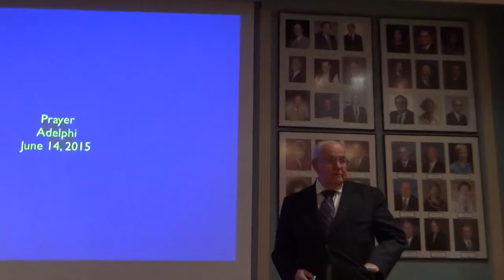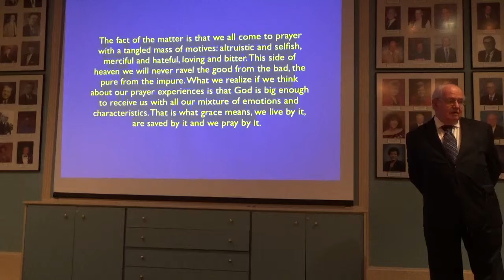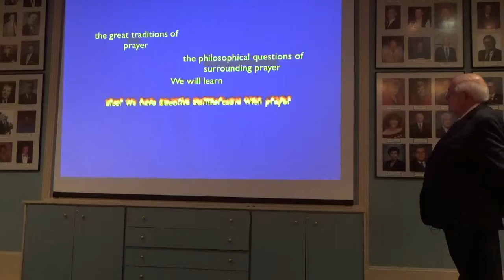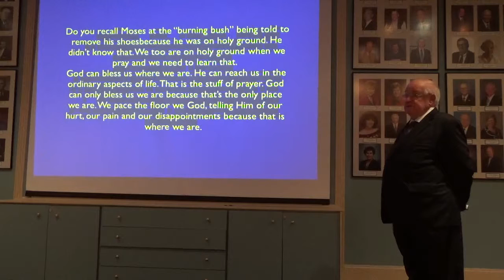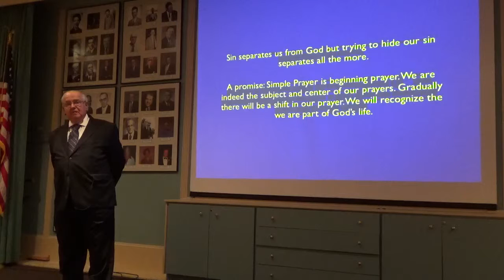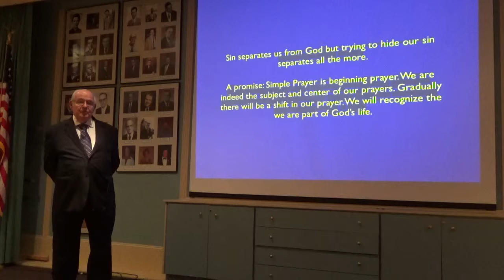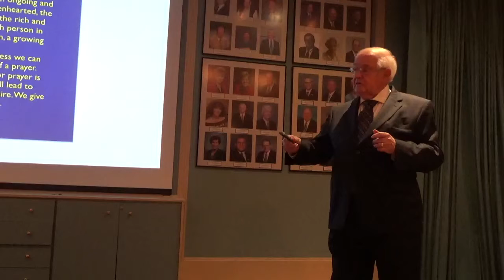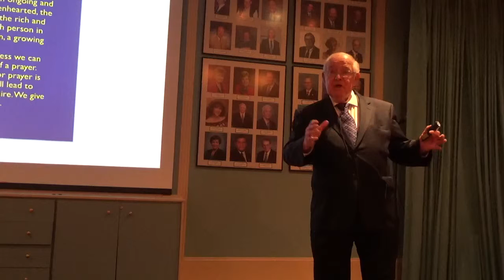June 14 2015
Adelphi Class lesson on prayer